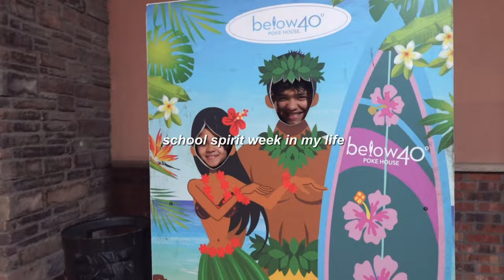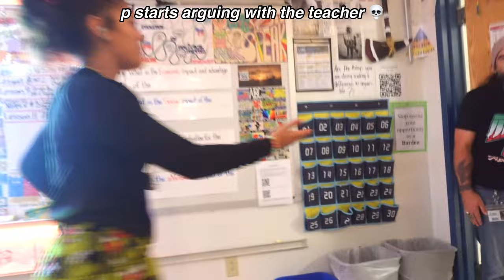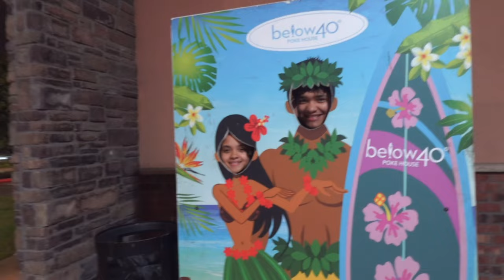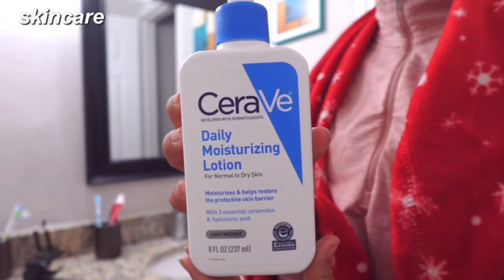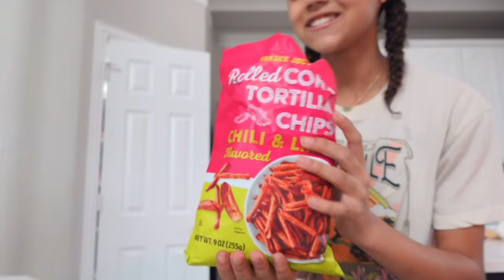SCHOOL WEEK IN MY LIFE *almost started a fire in culinary*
Hey everyone! I hope you enjoy/enjoyed watching a week in my life!

GRWM: FIRST DAY OF 8TH GRADE -

LAST DAY OF SCHOOL (7TH GRADE) -

~MUSIC CREDIT~

I did not create / I do not claim to have created any music in this video and here is the music credit below⬇️

✩SOCIAL MEDIAS✩